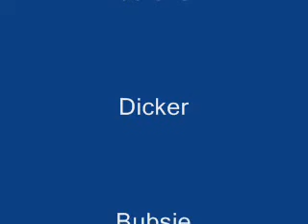Meine Katzen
Dis ist mein erstes Video.Ich hoffe es gefällt euch.
This is my first movie. I hope you like it.